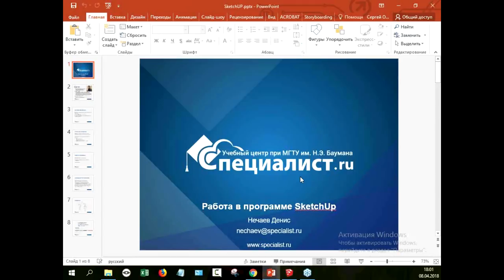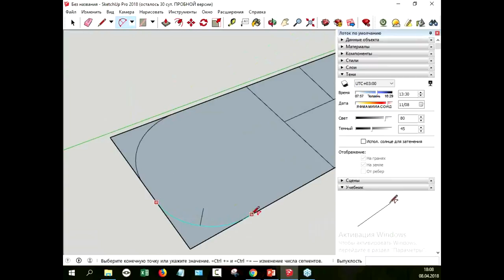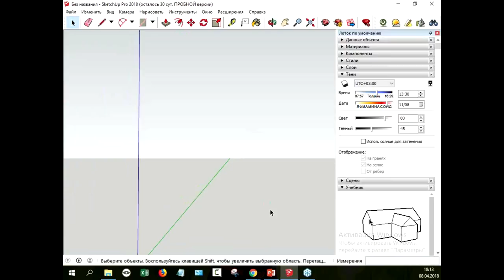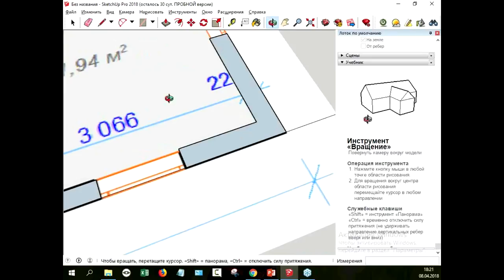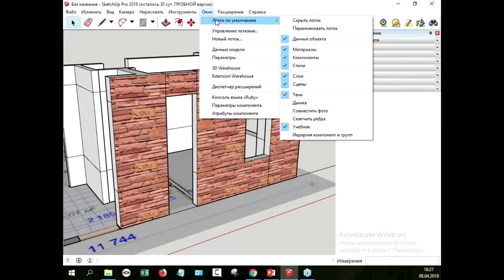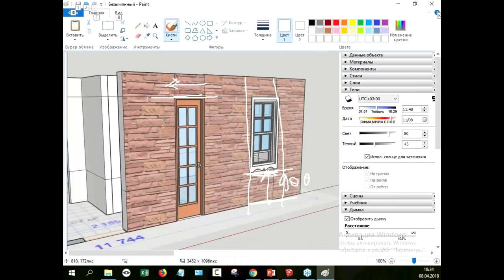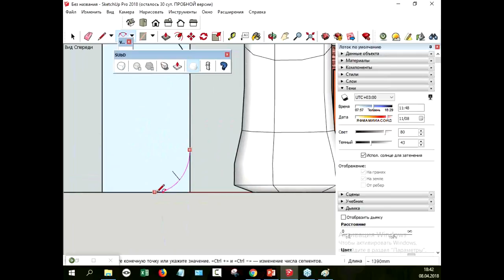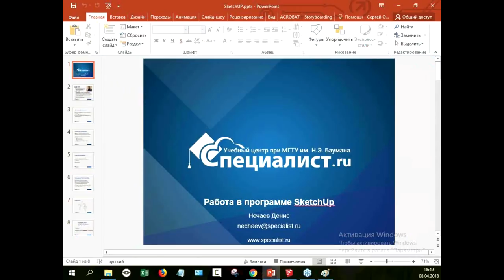Работа в программе Google Sketchup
Google SketchUp – популярная программа трехмерной графики, применяемая для создания интерьеров, моделирования мебели, проектирования зданий, строительных сооружений. Приглашаем вас на базовый курс по SketchUp

На бесплатном уроке от учебного центра "Специалист" вы узнаете о базовых инструментах Google Sketchup, увидите интересные приемы ее использования, распробуете нестандартные фишки работы с нею.

Мастер-класс ведеn сертифицированный специалист по 3d- анимации и профессиональный инструктор Autodesk Денис Вячеславович  Нечаев.

Узнайте как работать в Google Sketchup в учебном центре "Специалист" при МГТУ имени Баумана.  Центр "Специалист" - это 26 лет опыта работы, 1 миллион выпускников, помощь в трудоустройстве